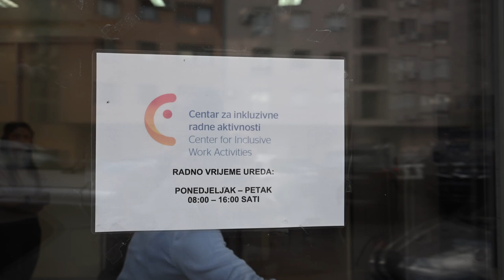Teškoće im nisu prepreka: Ovi ljudi sami izrađuju ukrase i sapune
Teškoće im nisu problem.
Korisnici Udruge za promicanje inkluzije izrađuju božićne ukrase i sapune. Svoje proizvode prodaju na adventskim sajmovima po principu da kupci doniraju koliko žele. Jučer su bili u Velikoj Gorici, a danas i sutra su u Westgateu. Pozivamo vas da svratite i podržite njihov rad.

VIDEO: Davot Puklavec/PIXSELL